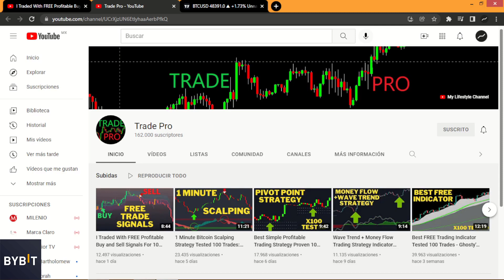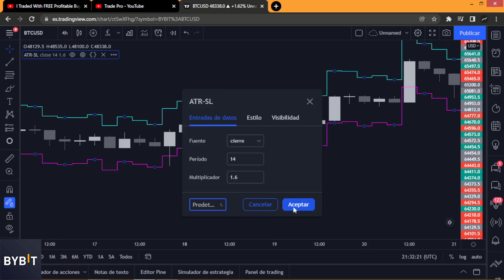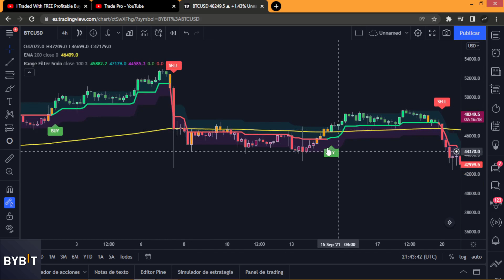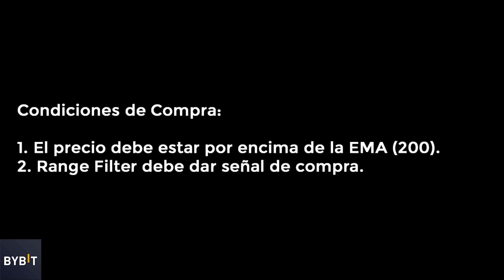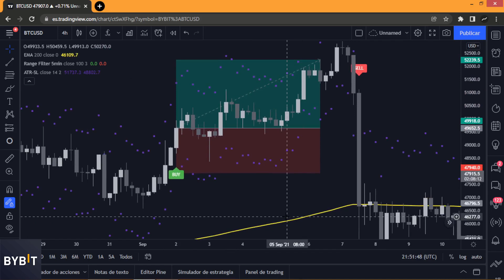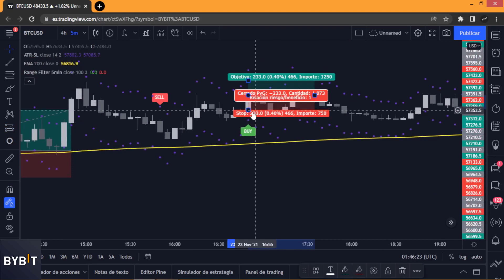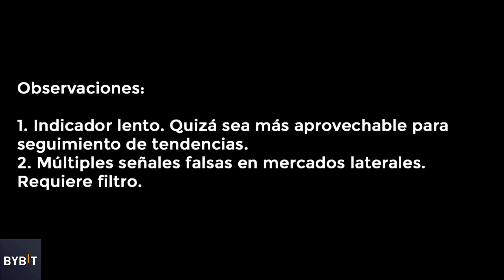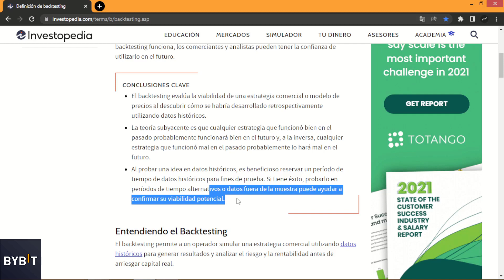Estrategia De Scalping De Criptomonedas De 5 Minutos | Probada 100 Veces